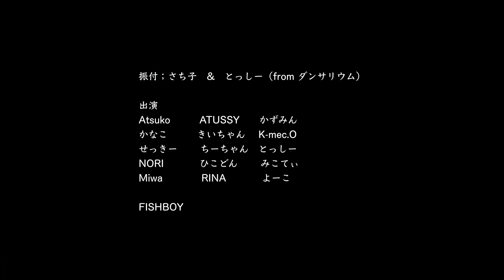【踊ってみた】”成仏させちゃうぞ”を成仏させてみた | 曼荼羅東京 by 中田敦彦 | 大人ダンス（DANCERIUM）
曼荼羅東京制作中止ということで
第一話テーマソング”成仏させちゃうぞ”を成仏させるべく
FISHBOYの大人ダンスサロン”ダンサリウム”の大人たちで踊ってみました。
振付　さち子&とっしー（from ダンサリウム）

FISHBOYが全国民ダンサー化計画のために、
さまざまな形でダンスをお届けするチャンネルです！応援よろしくお願いします！
(基本毎週金曜20時配信予定)

初書籍 "なりたい自分"になる技術：

▼FISHBOYと面白いことをしたい方へ
”ダンスのある暮らしを体験しませんか？”

‹その他›
［FISHBOY監修］舞台フォーメーション管理アプリ「MO-SIM」：